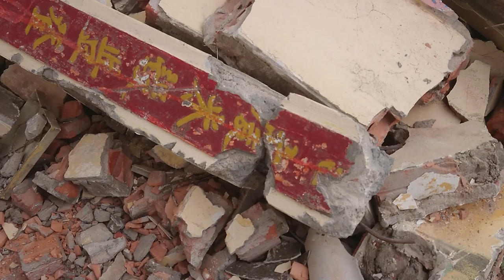Dự Án Xây Dựng Lại Đình Bình Phú - Phần 153 - Phá Đình Cũ